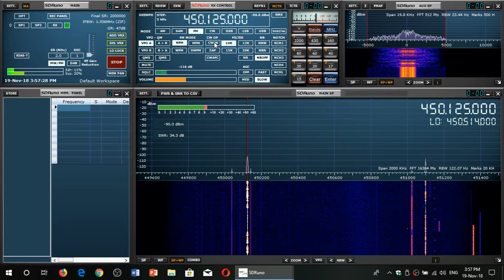Testing out new SDRPLAY RSP1A SDR on VHF and UHF new toy thanks to a viewer Gift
Thanks to a great xmas gift from a Viewer testing out the VHF and UHF reception on a brand new SDRPLAY RSP1A